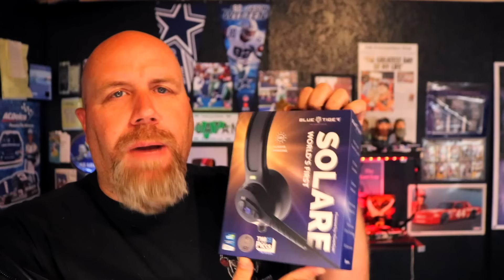Fire Truck vs Semi Truck